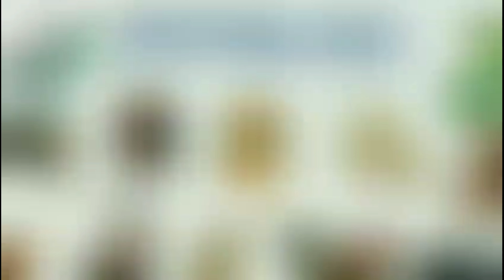5 Con Giáp được dự đoán "GIÀU TO" vào năm Quý Mão 2023